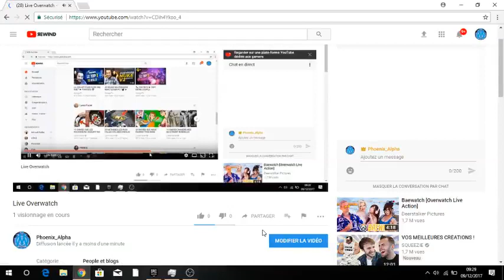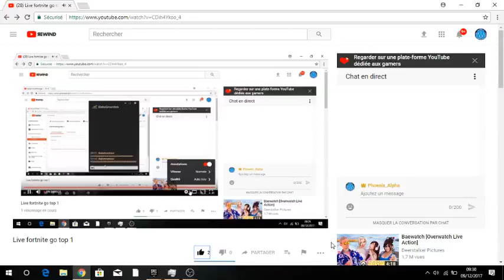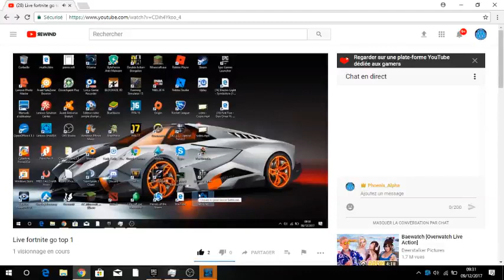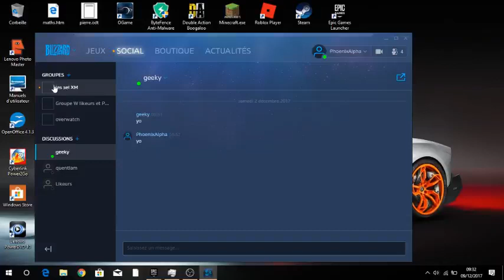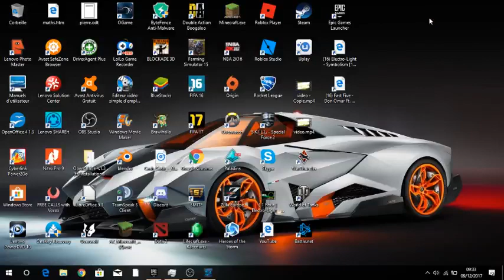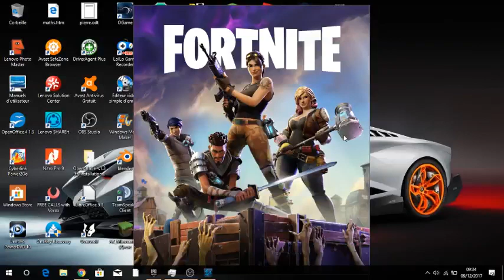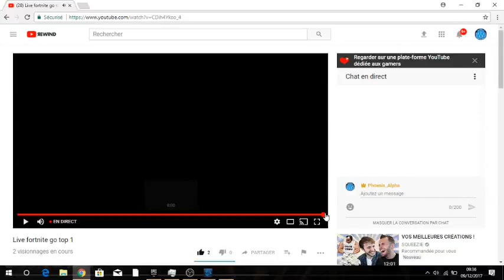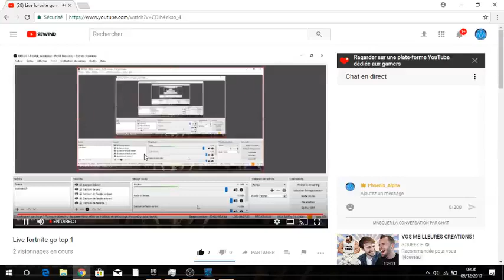Live fortnite go top 1